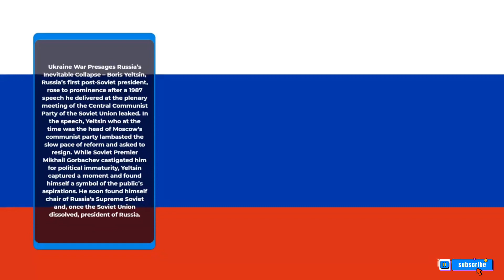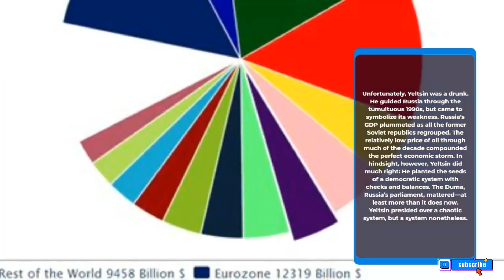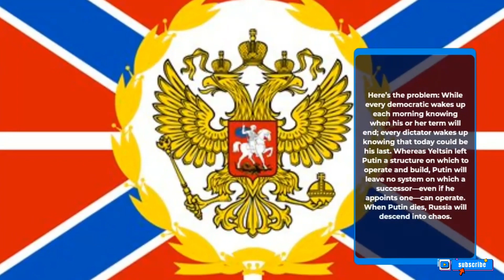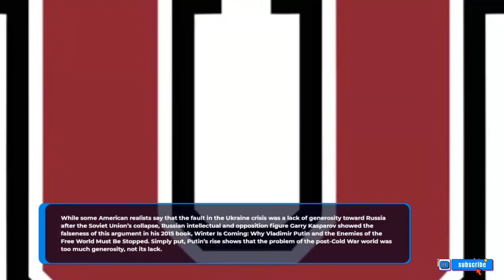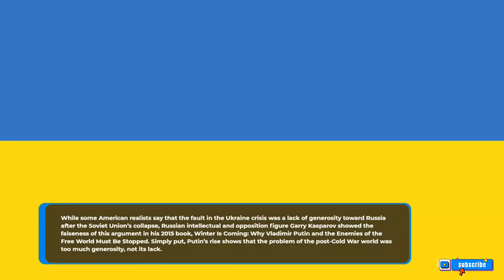How Putin's War in Ukraine Could Mean the Collapse of Russia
Putin war in can cause Vladimir Putin lost his
power after this war end Putin's War in Ukraine
Could
Mean the Collapse of Russia